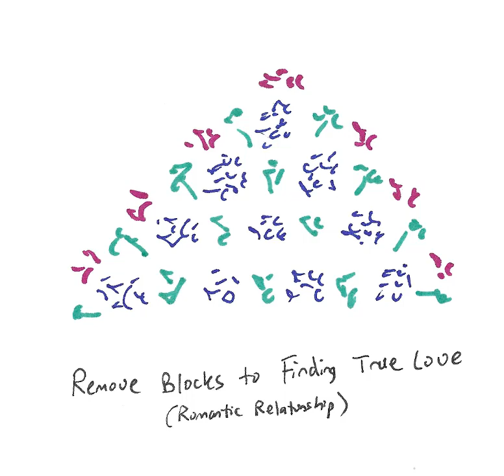Light Language: Remove Blocks to Finding True Love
This light language transmission is intended to remove blocks to finding true love in regards to romantic/intimate relationships. This energy will also assist in breaking down old patterns and habits that are contributing to the blockage and build new patterns of self love first as romantic partners are meant to be complementary to our inherent love and self-respect. Be open to receiving love that is healthy for you and promotes positive growth in all aspects of your life.

While intended to remove blocks to romantic love, this energy mimics the spiral flow of life in which new understandings come with every revisit. Blocks to self-love will unravel with this transmission mainly, so it is a good one to listen to every so often to clear many different layers of energy blocks multi-dimensionally as we go through life. Self-doubt kills more dreams than failure ever will, as they say, so let’s start with getting our love-confidence back by trusting who we are first while allowing a positively beneficial soul to complement our high vibration in the form of a committed relationship.

If you have already found your true love then this energy will just deepen the relationship and love you have with yourself, which will trickle over into your romantic relationship as well and only boost it positively.